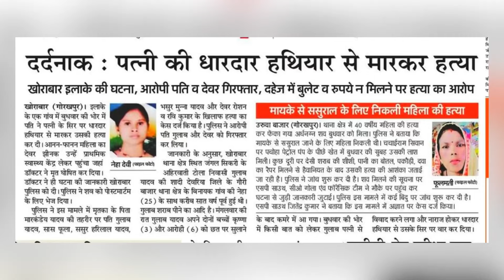पत्नी की धारदार हथियार से हत्या,दहेज में बुलेट न मिलने पर हत्या का लगाया जा रहा आरोप।